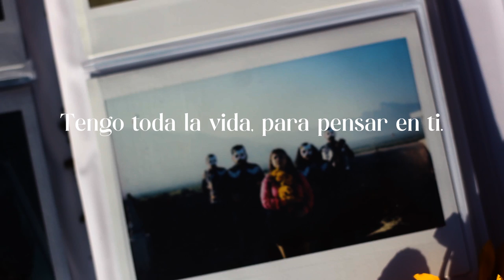Bluez Marentes - Vendrás Por Mí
Vendrás Por Mí es el segundo sencillo de Bluez Marentes.
¡Escúchalo en todas las plataformas digitales!

Bluez Marentes & La Banda Surrealista.
Grabado en Alter Studio por Alan Flores.

Producción Gris Media Photo.
Dirección y edición: Víctor Hugo Valdivia.

¡Sígueme!

VENDRÁS POR MI

Si me marcho
Ya no vuelvo
Tendrás que atenerte a mi recuerdo

Comienza lo que haz planeado
Sé feliz, aunque no estés a mi lado

Te quiero contar
Que en este lugar
Veo flores y estrellas todo el tiempo
Y en el firmamento
Siempre te estoy viendo
Y cada una de esas luces
Es un juramento

Y es que algún día
Tu vendrás por mi
Tengo toda la vida
Para pensar en ti

Pa' pensar en ti.